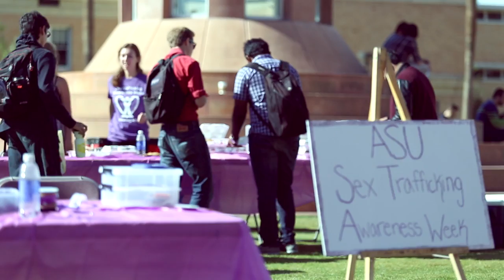All Walks PSA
The Student Alliance Against Trafficking is a partnership between the ASU student organization All Walks Project and the ASU McCain Institute for International Leadership. Together they are helping to launch Student Alliance groups at college campuses across the country as they raise awareness about human trafficking and work to end it. Learn more about All Walks Project, Student Alliance and upcoming events including the upcoming Sex Trafficking Awareness Week in January 2016 at allwalksproject.org/